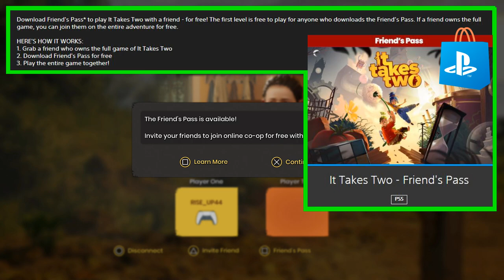IT TAKES TWO, PS5 Extended Co-op Gameplay First Look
🔸 GAME DESCRIPTION:
Embark on the craziest journey of your life in It Takes Two, a genre-bending platform adventure-created purely for co-op. Invite a friend to join for free with Friend’s Pass** and work together across a huge variety of gleefully disruptive gameplay challenges.
Master unique and connected character abilities in every new level. Help each other through unexpected obstacles and laugh-out-loud moments. Embrace the heartfelt story of a fractured relationship.

🔸 FEATURES:
• PURE CO-OP PERFECTION – Invite a friend to join for free with Friend’s Pass**
• GLEEFULLY DISRUPTIVE GAMEPLAY – From rampaging vacuum cleaners to suave love gurus – with It Takes Two, you never know what you’re up against next.
• A UNIVERSAL TALE OF RELATIONSHIPS – Discover a touching and heartfelt story you’ll treasure – together!

• Nintendo Switch:
• Xbox One:

🔹 MORE VIDEO INFO:
• I would like to say thanks for providing this Game Key and Opportunity to create content to share with you all here on YouTube.com/NalyoGaming.
• A Quick Note to Subscribers; Please Click the 🔔 Bell Icon under the Video Player to turn channel Notifications ON so that you don't ever miss New Videos, Giveaways, & More...

    - 3dRudder is an amazing PlayStation VR & PC VR Peripheral/Accessory. Using my Link helps me to be able to continue creating better content & do more Giveaways.
• VSDC: Video Soft Dev, is a Free Video Editing Software that allows you to create videos of all types. It supports the most popular video/audio formats and codecs, including DVD, HD, and GoPro videos. to Learn More and to Download the Free Video Editor, Video & Audio Converters, and the Audio CD Grabber. You can also upgrade to the VSDC Pro Version that has some very cool benefits.
• AUTO CHESS: (Support-A-Creator Code - IPf1DT;) Anyone that plays Chess has probably heard of the fantastic new experience that is Auto Chess available on a variety of platforms including PlayStation. I am part of their Support-A-Creator Program so if you purchase anything in Game on any platform, please consider using my Support-A-Creator Code which will give me a small kickback on the purchase. Here is my Code - IPf1DT;